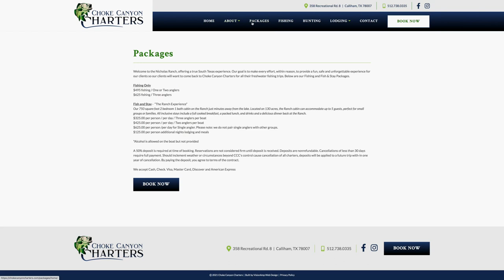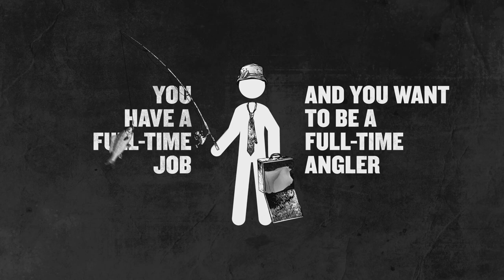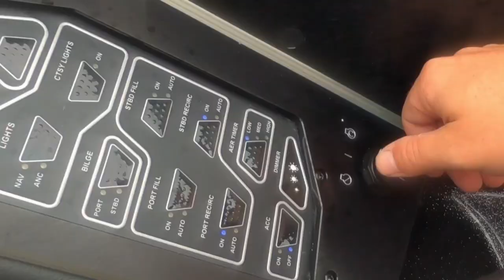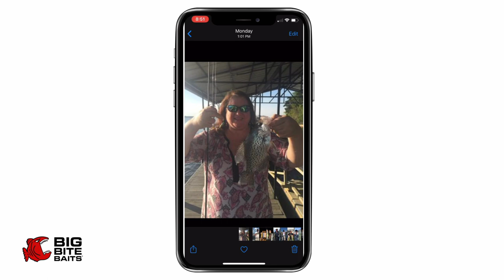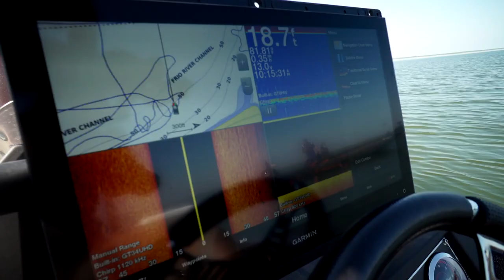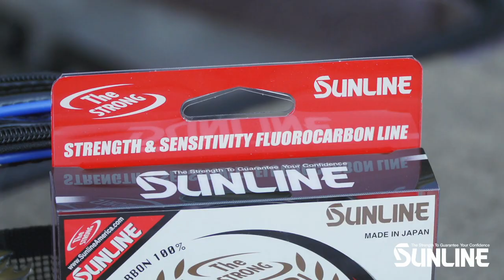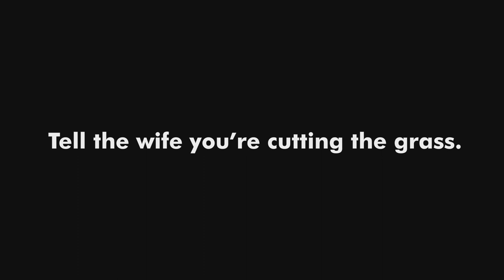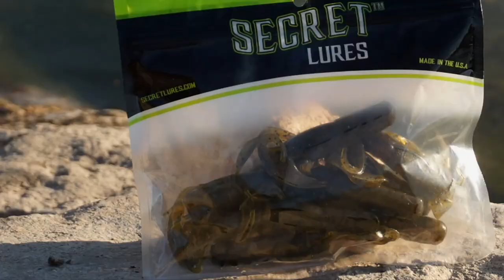Crappie Fishing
This week on Americana Outdoors, we’re heading out for a fun filled day of crappie fishing with Wade Middleton, Jim Behnken, and our fishing guide Chase Hux! Wade and Jim go as far back as 25 five years of friendship, and Jim has watched Chase grow up from an outdoors loving kid, to an avid outdoorsman as an adult, so today is sure to be a fantastic day on the water with this trio!

Nothing sets up a long day of fishing better than stopping off at a local bait shop to stock up on snacks, get an insider scoop on what’s biting, and of course, to fill their coolers up with live minnows for bait.  Today we’ll see the Engel Live Bait Drybox and Cooler in action as it works to keep up with the guys, and ensure the minnows stay fresh and lively with air temperatures in the triple digits, and water temps in the low to mid eighties.  Chase will act as our guide today, and take us around Choke Canyon to the areas he knows through guiding with the company that he co-founded, are guaranteed to give us the most bites possible.  Choke Canyon Charters offers options to choose between day trips out on the lake, or take extended stays at their beautiful lake side lodging sites.  Choke Canyon Charters is one of the best places on this legendary Texas lake to take a guided fishing trip, so head on over to chokecanyoncharters.com to book your fishing trip today!

While we’re out on the water, we’ll get some insider hints to the best ways to crappie fish, get an in-depth look at how using Gamin Livescope™ can give you an advantage on the water, and sit back and enjoy some good ol’ fashioned razzing between good friends!

To wrap up the show, we’re going to take a close look at a brand new jighead from Big Bite Baits that’s taking the fishing world by storm, and will surely be a crappie catchin’ magnet!  As pro angler Mike McClelland will tell us, “one of the biggest trends over the past four or five years has definitely been the forward facing sonar… and this new Big Bite Pendulate Jighead is gonna be the perfect head anytime you’re wanting to vertical fish.”     The Pendulate Jighead is available in four sizes, including an 1/8 oz, 3/16 oz, 1/4 oz, and 3/8 oz.  This head is also sold in four different colors, including Bare Shad, Alewife, Shad, and Shore Minnow. Big Bite Baits designed this jig with a swivel molded directly into the head, which effectively eliminates line twist when the jig is falling.  With this jig head you’ll have the ability to present the bait better, have less line twists, use a variety of baits to pair with the jig.  To learn more about the Pendulate Jighead, visit bigbitebaits.com!